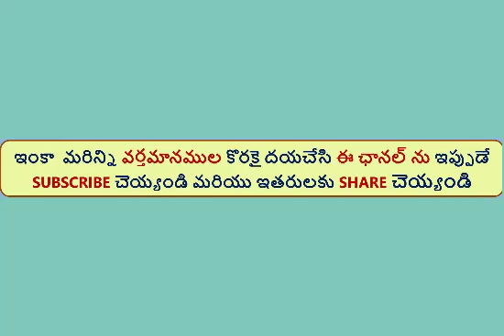Bro. K. Aravindam-Kurnool/Message on Gilgal to Bethel. గిల్గాలు నుండి బేతేలు కు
More messages of Aravindam Uncle.